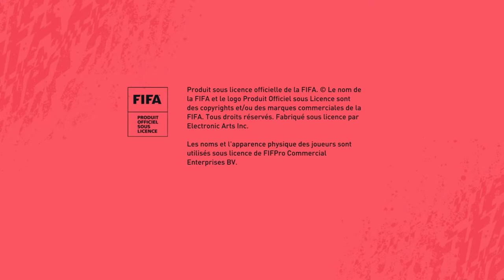Saison 1 FUMA Finale Europa League Bayer 04 Vs United